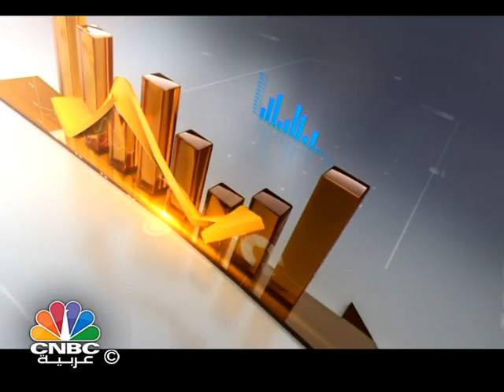الملاح: خطط التحفيز اليابانية لم تحقق أي نمو حتى الآن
لفت المدير التنفيذي لإدارة الأصول في بنك "مونتريال" فراس الملاح إلى أن التيسيرات التي إعتمدتها اليابان لم تسفر عن أي نمو اقتصادي أو تضخم، وهو ما خيب التوقعات بشكل كبير.

وأضاف الملاح في حديث لـ CNBCعربية أن هنالك اجتماعاً مرتقباً في شهر سبتمبر /أيلول بين وزارة المالية اليابانية والبنك المركزي  لإعادة صياغة خطة تحفيزية  لليابان.

أما على على الصعيد الأوروبي فلفت الملاح إلى أن النمو الاقتصادي الأوروبي كان متعثراً بشكلٍ عام لأسباب عدة كتأثير "البريكسيت" السلبي على الاتحاد الأوروبي.

وأوضح أنه بالرغم من آثار "البريكسيت" السلبية إلا أنه قد ينطوي على بعض الإيجابيات لصالح بريطانيا حيال الاسترليني وتسهيل الصادرات البريطانية.